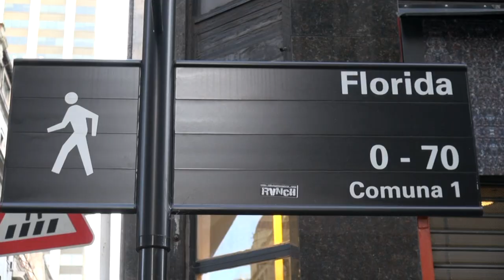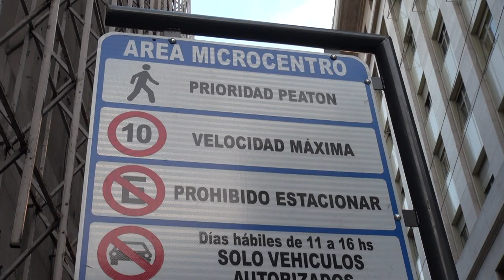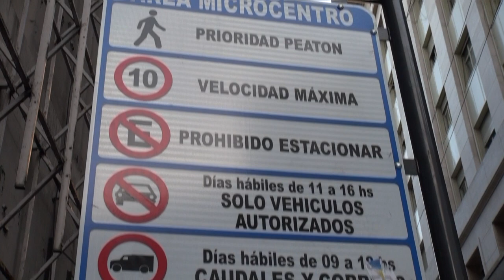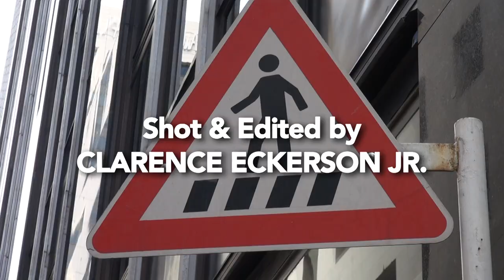Buenos Aires Has a Vast Network of 10km/h Streets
This is a very important excerpt from a Streetfilm I made in Buenos Aires a few years ago, where they are making a vast network of their streets 10km (6mph) in the city center.

You can stop short of making a street car-free by redesigning it for people and limiting parking while slowing cars to a human speed but allowing for some access.

Where would you do this in your city?